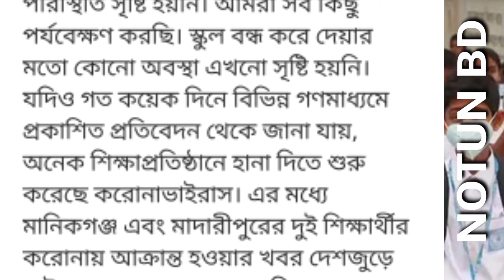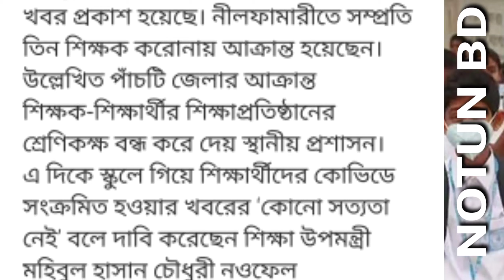শিক্ষার্থীরা করোনায় আক্রান্ত হচ্ছে | স্কুল কলেজের আজকের নতুন খবর-NOTUN BD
আজকের খবরে আপনাদেরকে জানিয়ে দেবো যে বিভিন্ন স্কুল-কলেজের শিক্ষার্থী এবং শিক্ষকেরা করনায় আক্রান্ত হওয়ার সংবাদে অভিভাবকরা তাদের ছেলেমেয়েদের স্কুলে পাঠাতে চাচ্ছে না এবং স্কুল-কলেজ বন্ধ করে দেওয়া হচ্ছে এ সংক্রান্ত বিষয়াদি নিয়ে।